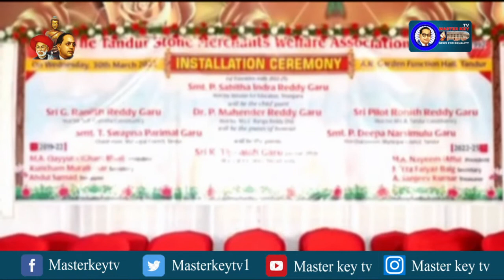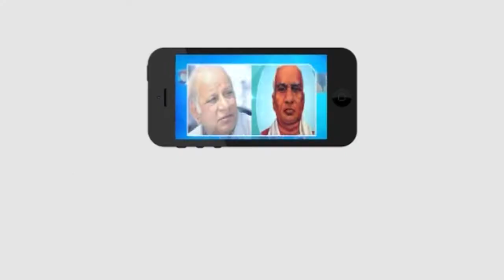స్టోన్ భవన్ అభివృద్ధికి సహాకారం : మంత్రి సబితా ఇంద్రారెడ్డి - Masterkey tv